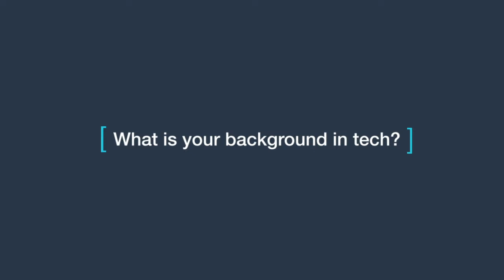Advalo Co-Founder David Le Douarin on Predictive Modeling With CRM Data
David Le Douardin, the co-founder of predictive marketing platform Advalo, talks about his background in CRM data processing and how AWS was instrumental in building and scaling the French startup's business.